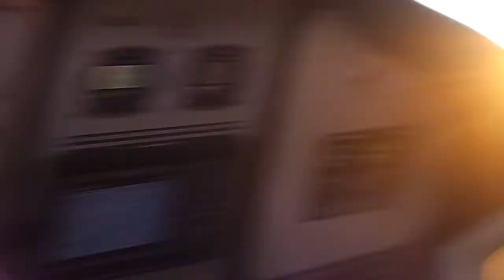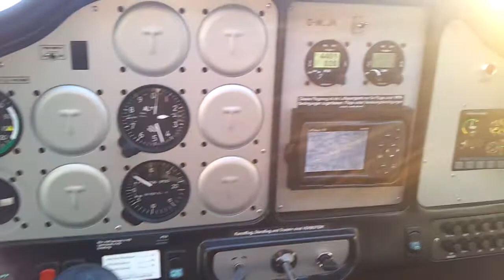Munich Airport midfield crossing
Midfield crossing in Munich EDDM - 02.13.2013 afternoon - from Foxtrot to Hotel via Tower - RWY in use 08 - QNH 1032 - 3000ft or below - type P92 tecnam UL - PIC EL